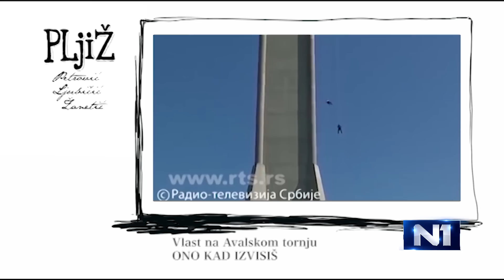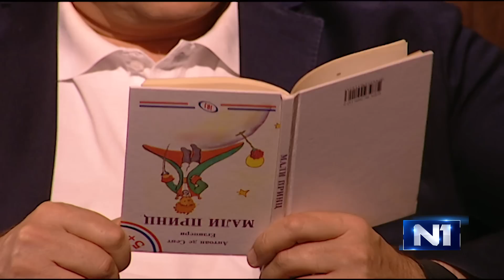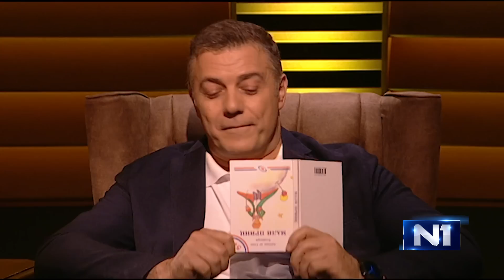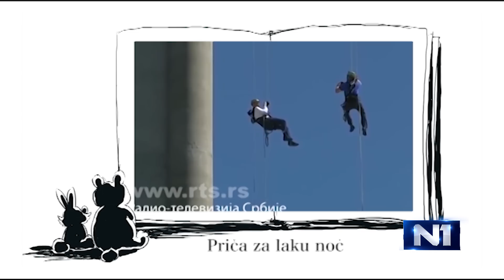PLjiŽ (27.4.2018)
Druga epizoda emisije PLjiŽ sa Mićkom Ljubičićem, Dražom Petrovićem i Vojom Žanetićem bavi se, zmeđu ostalog, uspavankama na pokvarenom srpskom jeziku, tenderu za točak u Beogradu i značaju konopca i aerodroma u srpskoj politici.